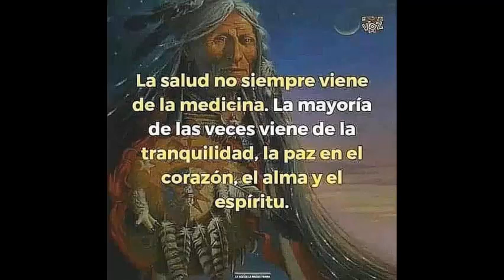Conversaciones papá 20231024